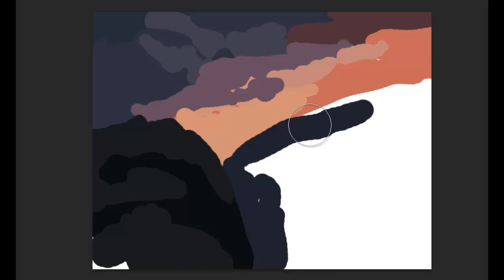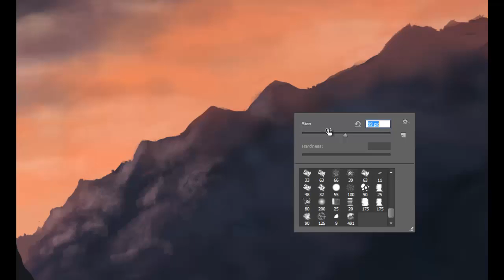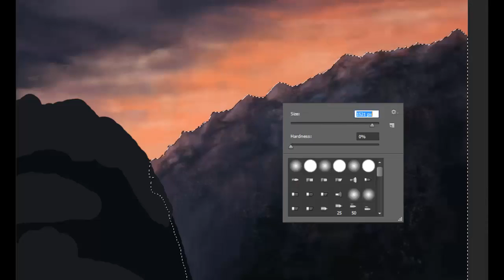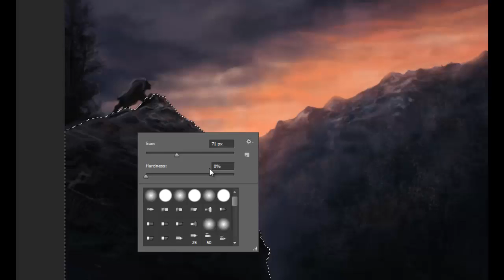Beorn - The Hobbit : The Desolation of Smaug speed painting photoshop cs6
Done using Wacom Intuos Pen and Touch medium in about 2 hours.